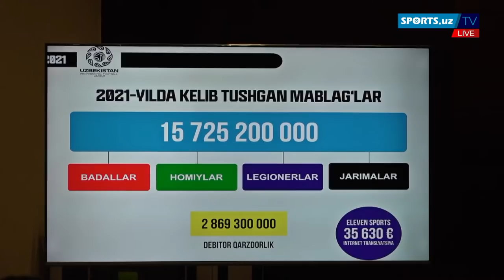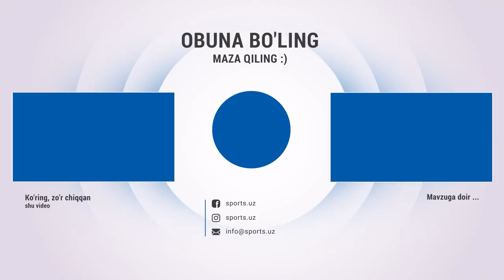Ўзбекистонлик ҳужумчи қанчага трансфер қилинди? Диёр Имомхўжаевдан очиқча ҳисоб-китоб